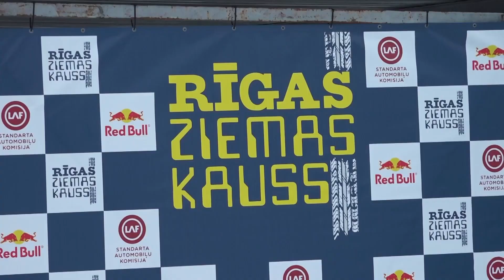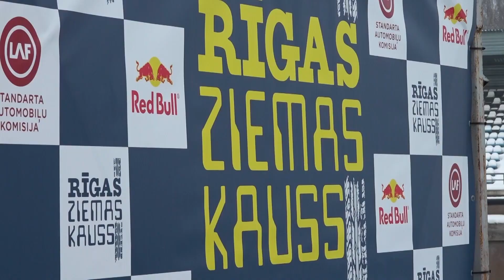Zaļā gaisma: Kārtīgs autosportists tikai ar došanos trasē vasarā nevar iztikt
Ziemā ar autosportu viss ir kārtībā. Kārtīgs autosportists tikai ar došanos trasē vasarā nevar iztikt. Viņam vajag arī ziemā. Un tie, kam to vajag, devās uz Biķerniekiem, kur norisinājās Ziemas kausa otrais posms.

“Mēs atrodamies Rīgā, Biķerniekos, Ziemas kausa otrajā posmā. Pirms divām nedēļām atklājām sezonu. Toreiz šeit bija mazāk sniega. Šodien ir foršs, viss balts, ir kupenas. Zems sniega apakšā slēpjas ledus, un tas to braukšanu padara ļoti interesantu,” saka sacensību organizators Eduards Kalve.

Sacensības tika sadalītas divās daļās, proti, no rīta brauca vientilta automašīnas, pēcpusdienā – pilnpiedziņas. “Lai vieni var no rīta ilgāk pagulēt, otriem atkal vakari brīvi. Lai tā nīkšana ir mazāka. Man šķiet, ka tas ir baigi forši. Man ir liels prieks, ka mums ir labi aizgājušas jaunās klases:  juniori un kids, kur ir daudz dalībnieku. Kids klasē mazie puikas līdz 12 gadiem. Junioros no 12 līdz 18, arī tur ir daudz jauniešu. Iepriekšējā sezonā tas nebija novērojams. Man patīk, ka te ir laba vieta un iespēja, kur varam satikties, visi kopā izbraukt kopā un labi pavadīt laiku.”

Ziemas kausam šī ir sestā sezona. Visus gadus sacensības ir notikušas tikai Biķernieku trasē. Tas ir tāpēc, ka, zinot kādas ziemas ir Latvijā, tad sacensības vienmēr var notikt, neatkarīgi no tā – sniegs vai atkusnis. “Sacensības plānojam jau rudenī. Augustā, septembrī jau liekam kalendāru kopā, plānojam, kā varētu būt. Protams, laika ziņas mēs nezinām, kādas būs.”

Eduards Kalve stāsta: “Pie mums var piedalīties ar automašīnām, kas brauc ikdienā pa ielu, ir cilvēki, kam vienkārši ir automašīna nedēļas nogalēm. Tai varbūt nav tehniskās apskates, bet atbilst apskates prasībām, un tehniskie komisāri pārbauda automašīnas no rīta. Var piedalīties automašīnas, piemēram, kas brauc kādā citā autosporta disciplīnā: rallija, rallijsprinta, folkreisa vai autokrosa.”

Kopumā ziemas kauss norisinās trijās vietās: Rīgā, Vidzemē un Kurzemē. Katrā norises vietā ir četri posmi, Rīgā ir aizvadīti divi, bet pārējās vietās - pa vienam.